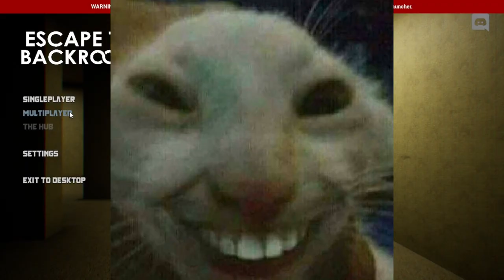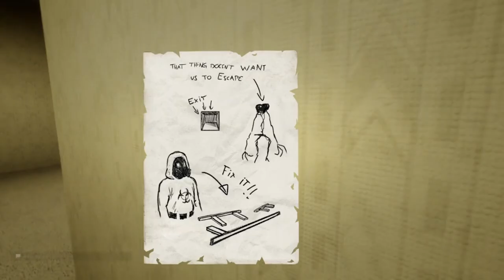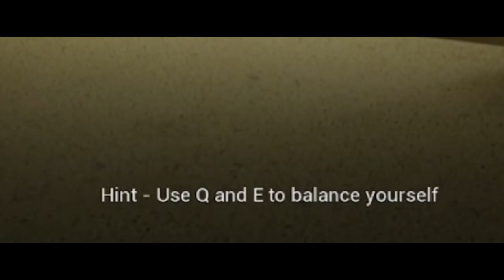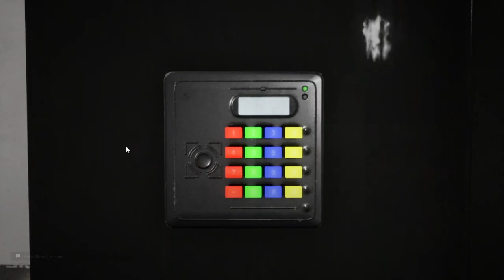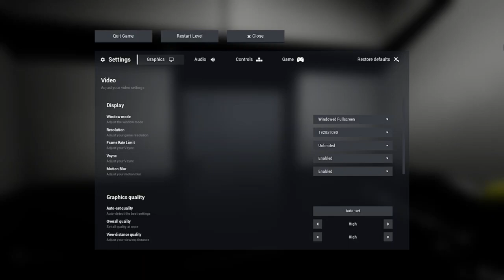Jadi saya mencoba "Escape The Backrooms" Part 1|Indonesia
Sorry guys,i cant finished the english subtitle cause im busy and im lack of motivation so Hope you guys like the video somehow